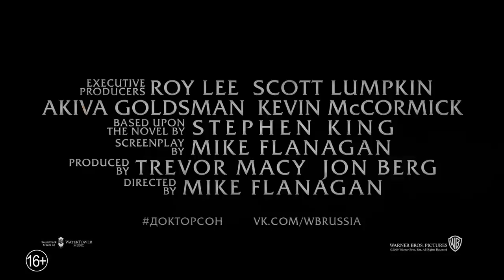Доктор Сон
покупайте билеты на сайте zaotdih.ru без комиссии и переплат!